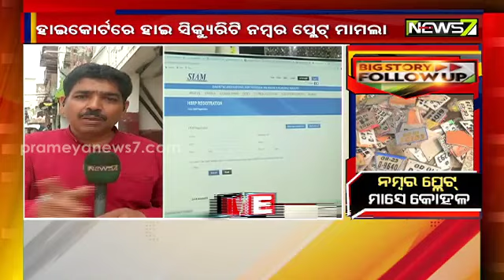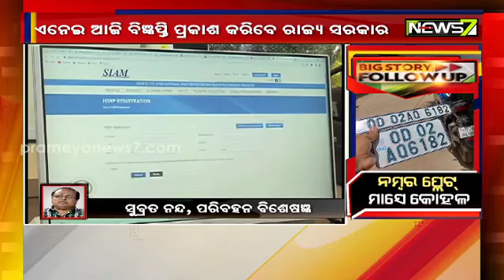ନମ୍ବର୍ ପ୍ଲେଟ୍ ମାସେ କୋହଳ || BIG STORY FOLLOW UP || Prameya News7